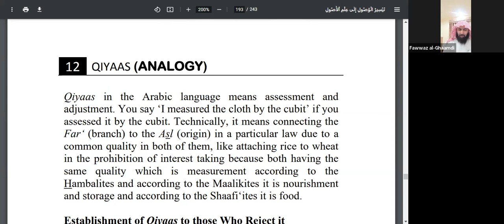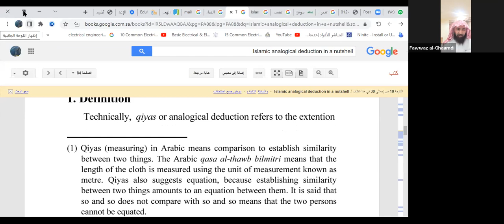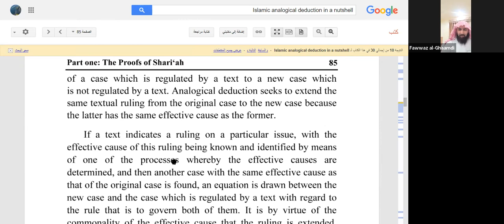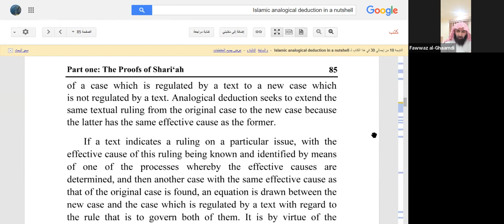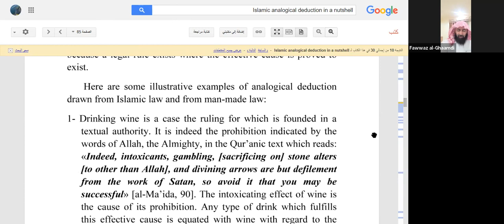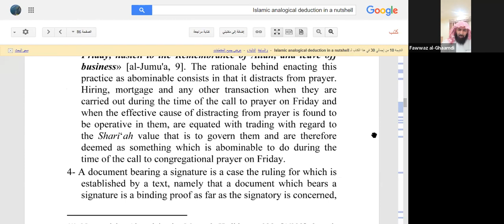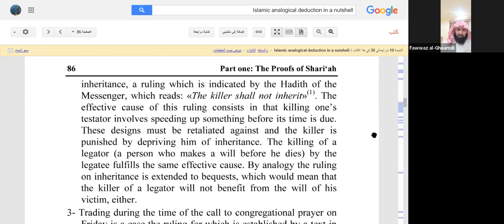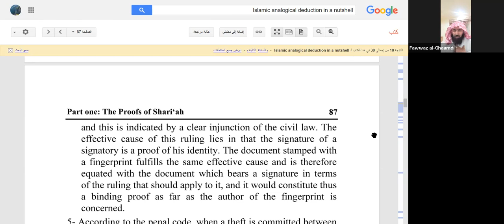Usool Al Fiqh Class: 55 ( Analogy ) | Sheikh Fawwaz Al Ghaamdi